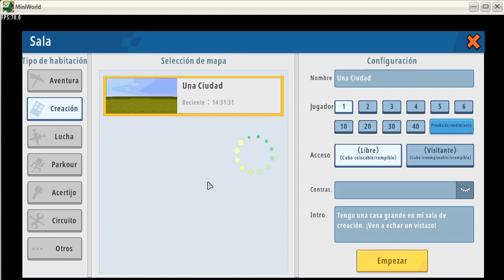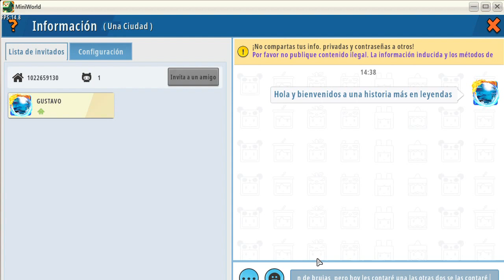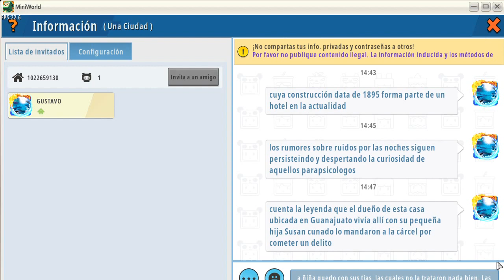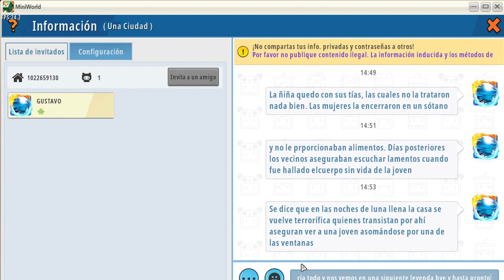Capítulo XIV La casa de las brujas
Esta es una leyenda, en el momento que Gustavo esta contando la leyenda se ve un flashback, en donde su papá de Susana esta siendo encarcelado y en este mismo flashback se ve como las tías de Susana la están golpeando hasta matarla